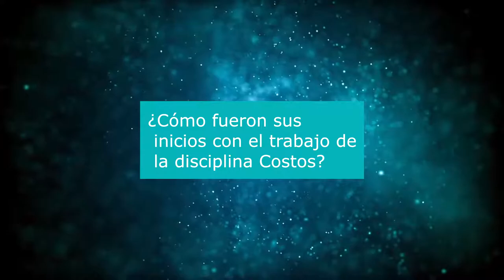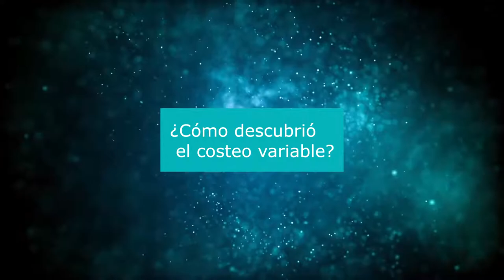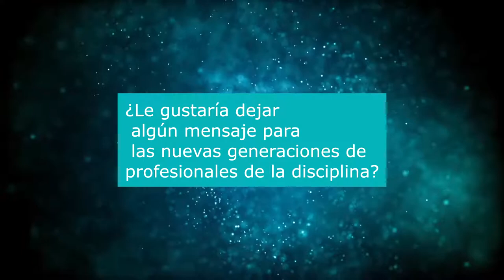Entrevista a Amaro Yardín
Idea y realización: Prof. Jorge Castillón
Edición y animaciones: Martin Castillón

 Proveniente de la Biblioteca de audio de youtube:

 (Cataclysmic Molten Core - Jingle Punks Music)